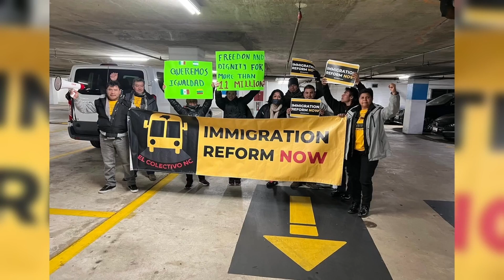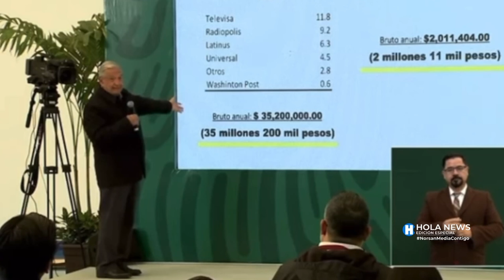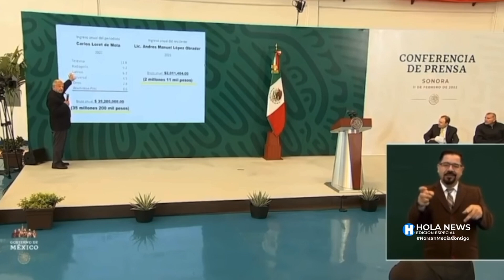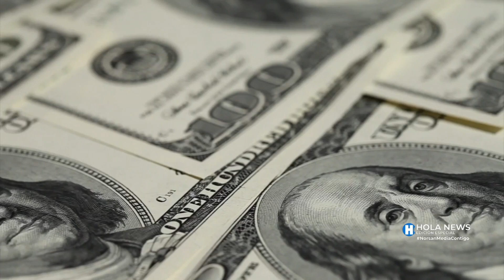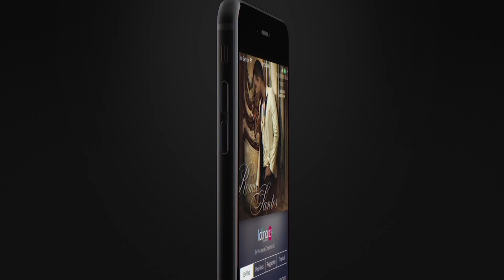Hola News Edición Especial - Lunes 14 de Febrero 2022